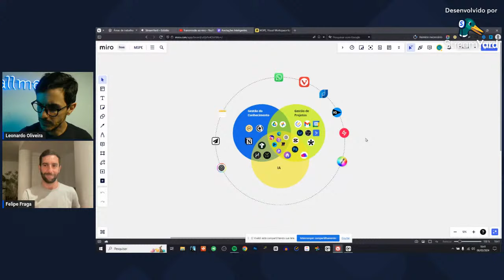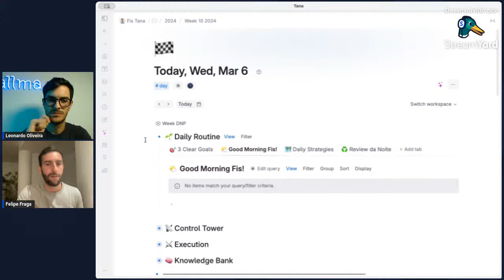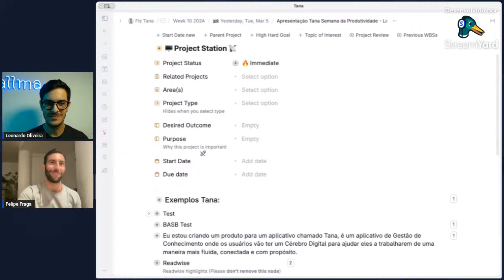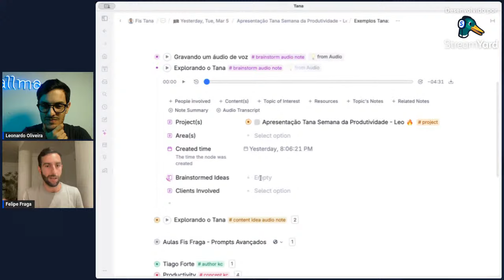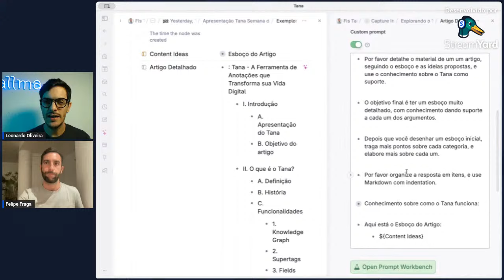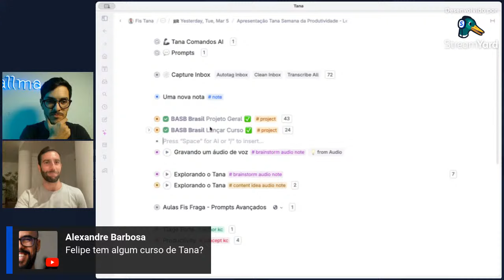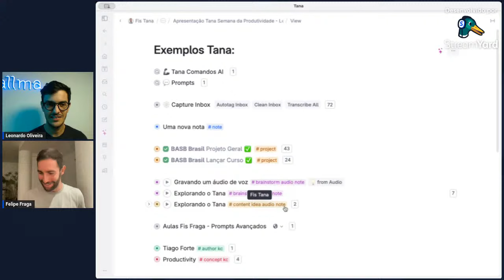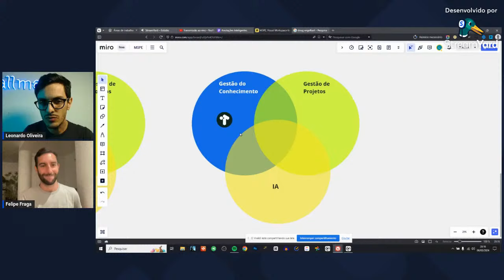Tana: A IA MAIS PODEROSA para Segundo Cérebro Com Felipe Fraga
Bate papo descontraído com Felipe Fraga, o maior especialista em Tana do Brasil e um dos maiores do mundo.

Tana é uma das ferramentas mais poderosas para segundo cérebro com IA, e neste podcast iremos explorar algumas das principais funcionalidades da ferramenta e o porque ela é tão poderosa.